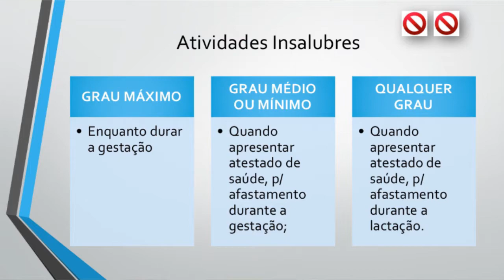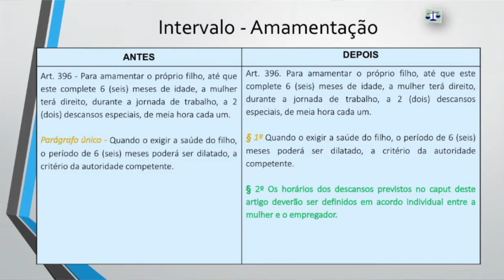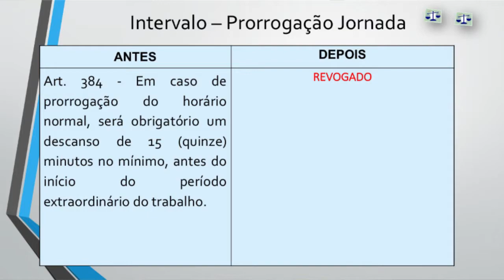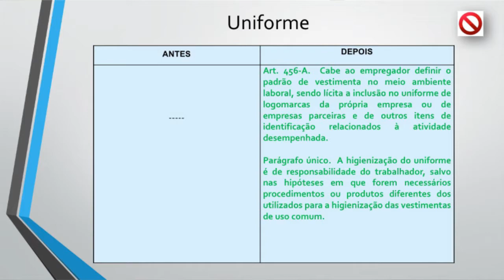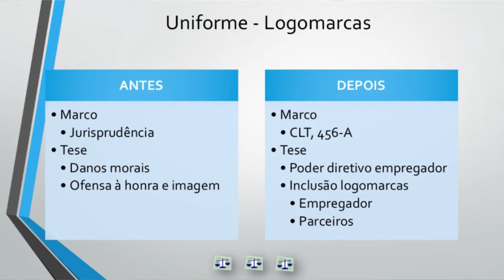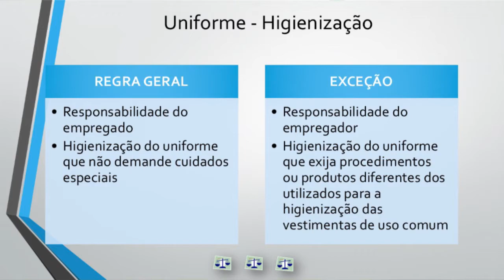Professor Gáudio Ribeiro de Paula - Principais pontos da Reforma Trabalhista - Parte 6